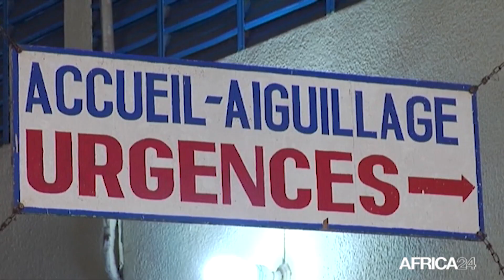Le Journal du Covid-19 du mercredi 21 juillet 2021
Au menu du JT Covid-19 du 21 juillet 2021
Sénégal : dotation des hôpitaux en appareils médicaux/RD Congo : non-versement des salaires au corps médical
Rwanda : exercice de tests de masse dans 8 districts/Centrafrique : attaques répétées contre les services médicaux/Maroc : le gouvernement durcit les restrictions.